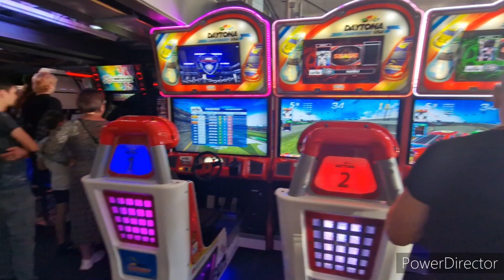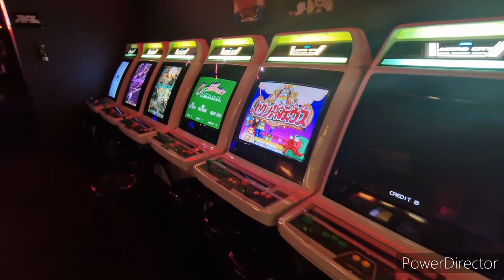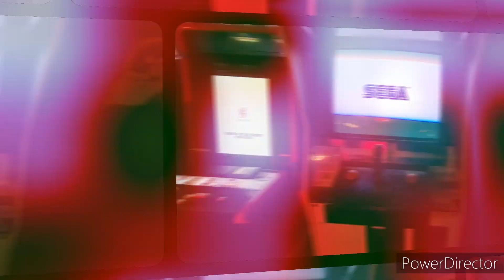A walk around Arcade Club, Leeds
Visit Arcade Club Leeds to experience a huge arcade with the biggest games including deluxe cabinets you can play and ride. Wall-to-wall with classic arcade machines, pinball and modern games – there’s something for everyone! Bring the whole family and stay as long as you like with sensibly priced food and drink available throughout the day.

Situated in Kirkstall just outside of Leeds, it’s easy to get to, with onsite and nearby parking.

Once inside all games are free to play!

Daytona USA
Daytona Championship USA
Sega Rally Championship
Scud Race
Manx TT
Outrun
Street Fighter II
Tekken
Ridge Racer